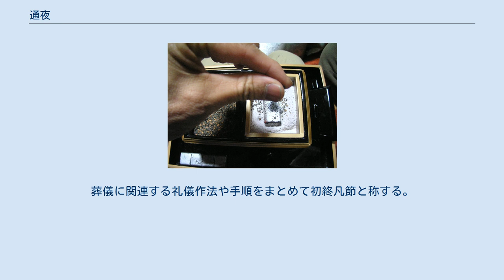通夜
通夜（つや）は、仏教等で葬儀前に行う儀式のこと。
 焼香の様子 通夜の起源は、紀元前383年2月15日の北インドのクシナガラの満月の夜、釈迦の入滅後、悲しんだ弟子たちが遺体を見守りながら、死後7日間、釈迦が生涯をかけて説いた説法を弟子たちが夜通しお互い聞き合ったという故事によるもので、仏教の通夜は故人の成仏を祈ることではなく、大夜（たいや）という故人の現世での最後の夜を共に過ごすために集まった親しい人々が、遺体を取り囲み故人の思い出話を語り合うことであった。
 曹洞宗では釈迦の弟子にならい、故人が釈迦のように遺族に対し遺言として遺教経を唱えるという意味で、道元が書き著した『正法眼蔵』から書き起こされた『修証義』を、住職とともに遺族らが一緒に読誦するのが本来の通夜の儀式である。
すなわち故人が臨終間際の釈迦で、遺族を釈迦の弟子となぞらえたものである。
 通夜はもともと故人を葬る前に親族や知人が夜通しで死者を守ることを意味した。
古くは葬儀に至るまでの夜を通して通夜と称した。
しかし、時代の変化とともに、2時間程度の半通夜が一般化してきており、僧侶を招いて読経とともに焼香を行うという葬儀に準じた儀式となっている。
通夜の儀式化に伴い、弔問客も会葬して行われる通夜を本通夜、遺族など近親者だけで前もって行われる通夜を仮通夜と称することもある。
 通夜では一般的に、僧侶が読経を始め、しばらくすると親族や会葬者により順次焼香が行われる。
読経の終了後に僧侶が法話や説教を行う場合もある。
 また、故人とともに最後の食事を行うという意味で通夜ぶるまいが行われる地域もある。
故人の供養と参列者への御礼の意味で食事をふるまう地域もあれば、食事は家族のみで参列者は茶菓子や飲み物を受け取るだけの地域もある。
 弔問客が帰ってからも親族が交代で死者を守るという習慣は見られ、特に夜伽（よとぎ）と称して夜を通して故人とともに過ごす地域もある。
 昼間に勤務などで告別式に参列できないなどで、近親者以外は通夜のみに参列し、告別式には参列しない若しくは通夜のみで告別式を行わないのが一般的な地域もある（西日本全域、特に中国地方や北海道の一部の地域など）。
 逆に通夜は近親者のみ参列し、一般の参列者は葬儀にのみ参列するのが一般的な地域もある（東北地方の一部の地域など）。
 地方によっては、通夜を行わない風習を持つ地域もある（秋田県の一部など。秋田市や青森県弘前市では一般的に火葬を行ってから、通夜（逮夜）・告別式を行うことが多い）。
また、もともと通夜を行っていた地方でも単身世帯の増加や高齢化の進行とともに通夜を行わず葬式だけ行う「1日葬」が増えている地域もある。
 韓国語には通夜に相当する単語が存在しない。
葬儀に関連する礼儀作法や手順をまとめて初終凡節と称する。